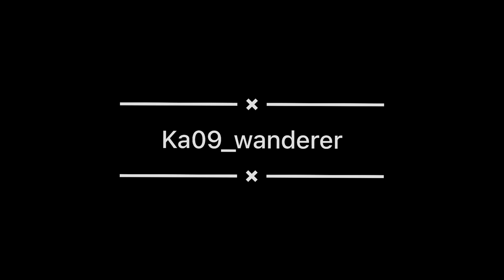Day-2 Enroute to Adiyogi shiva isha foundation Coimbatore